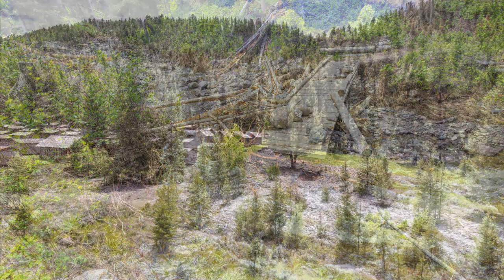Yellowstone Flood Event with Digital Communications Specialist, Jake Frank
Yellowstone Digital Communications Specialist, Jake Frank, gives his first-hand account of the 500-year flood event on June 13, 2022 in Yellowstone National Park.
go.nps.gov/Yellowstone150